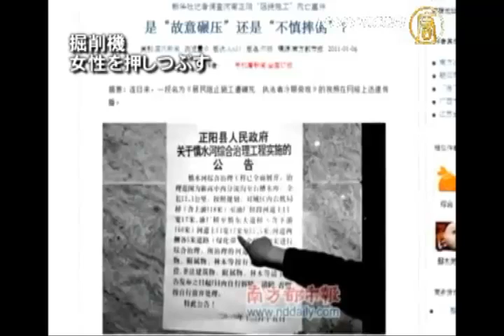掘削機 女性を押しつぶす――当局の言い分 市民は信じず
新唐人テレビより

【新唐人日本2011年1月11日付ニュース】河南省で、強制撤去に抵抗したある女性が、先日掘削機に押しつぶされ死亡。大きな物議をかもしました。あるアンケートでは、96％が女性は故意に押しつぶされたと答え、不注意の事故だという当局の言い分を信じる人はごくわずかでした。

河南省駐馬店市正陽県の38歳の女性、李莉さんは1月3日、当局の強制撤去を阻止しようとして、掘削機の下敷きになりました。動画がネットに流れ、市民の怒りを呼びました。

地元当局は事件後、女性は不注意で足を滑らせて、運転中の掘削機の下敷きになったと発表。

しかし、"南方都市報"のアンケートでは、835人のうち、806人が"李さんは故意に殺された"と答え、当局の言い分は、3人しか信じていませんでした。

現場の住民
「水利局長は、1～2人死んでも自分が責任取る。10人死んでも工事はとめさせない、と」

昨年末、浙江省楽清市のある村長が強制撤去に抵抗して、車に押しつぶされました。

河北ラジオ局・元編集　朱欣欣さん
「具体的原因は違っても、共通点があります。権力の横暴が示された点です」

広東省仏山市・作家　天理さん
「これは1つのメッセージです。官民衝突は大規模衝突に現れました」

激しさを増す強制立ち退きが、官民の衝突を招いているとの見方があります。

上のリンクをクリックすると、このニュースの中国語版が見られます。